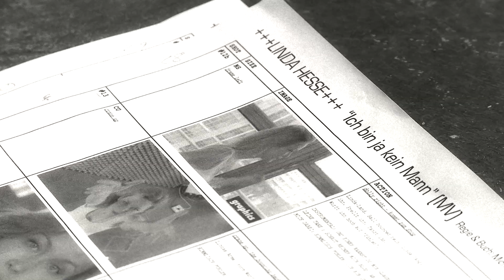Teaser LINDA HESSE "Ich bin ja kein Mann"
Kurzer Zusammenschnitt vom Drehtag zur ersten Single von LINDA HESSE "Ich bin ja kein Mann" aus dem Album 'Punktgenaue Landung' (C) 2012 AirplaySONGS Recording, Berlin.